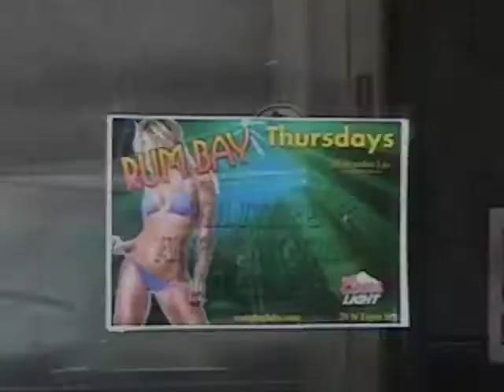CSBJ - Downtown beat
Colorado Springs downtown vendors speak out on violence.